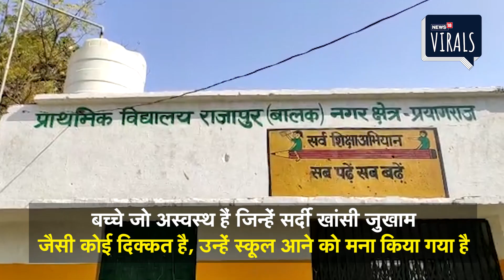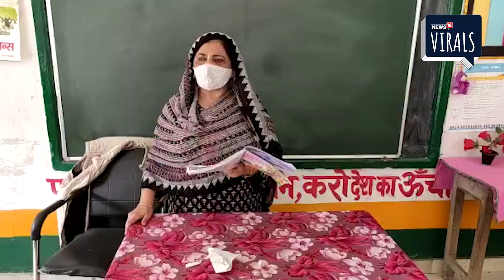Prayagraj | UP में खुले प्राथमिक विद्यालय, लौटी स्कूलों में रौनक | Viral Video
यूपी के  माध्यमिक और उच्च प्राथमिक विद्यालयों के बाद आज से तमाम प्राथमिक विद्यालय भी खोल दिए गए हैं। जिसके लिए सरकार की ओर से बकायदा दिशा निर्देश जारी किया है। इन सभी स्कूलों के लिए अलग से कोविड गाइडलाइन भी जारी की गई है। जिसके मुताबिक ही इन स्कूलों की कक्षाएं चलेंगी।
अक्टूबर 2020 में पहले माध्यमिक विद्यालय खोले गए और कक्षा 9 से 12 तक की कक्षाएं शुरू की गईं। उसके बाद 10 फरवरी 2021 को उच्च प्राथमिक विद्यालय खोले गए और कक्षा 6 से 8 की कक्षाएं शुरू हुई थी और आज से प्राथमिक कक्षाएं भी चलना शुरू हो गईं हैं। बच्चों के स्कूलों में पहुंचने के बाद स्कूलों में रौनक एक बार फिर दिखाई दे रही है और शिक्षकों में भी उत्साह है। इन प्राथमिक विद्यालयों में शिक्षकों-कर्मचारियों और बच्चों के जरिए किसी तरह का संक्रमण न फैले इस लिहाज से ऐसे बच्चे जो अस्वस्थ हैं जिन्हें सर्दी खांसी जुखाम जैसी कोई दिक्कत है, उन्हें स्कूल आने को मना किया गया है इसके अलावा स्कूल में मास्क अनिवार्य किया गया है सोशल डिस्टेंस का पालन कराए जा रहा है साथ ही कक्षाओं के बाहर सैनिटाइजर, हैंड वाश और टॉयलेट सोप की व्यवस्था भी की गई है। गौरतलब है कि 13 मार्च 2020 को कोरोना का संक्रमण फैलने के चलते सभी प्राथमिक विद्यालयों को बंद कर दिया गया था। बेसिक स्कूलों के खुलने के बाद शिक्षकों के सामने दोहरी चुनौती है। पहली चुनौती जहां बच्चों को कोविड-19 कमर से बचाने की है। वही स्कूल बंद होने के चलते प्रभावित हुई पठाई को भी पूरा करना है।